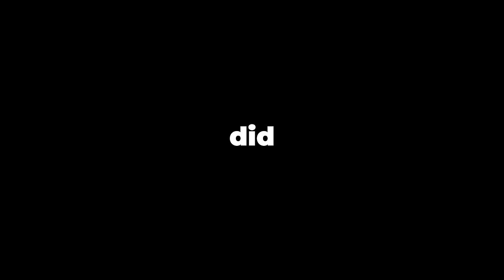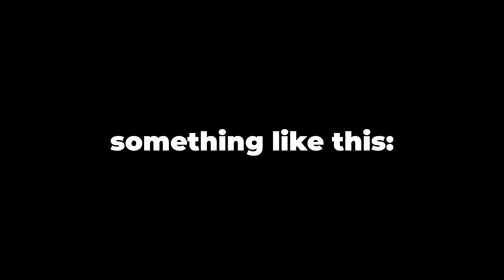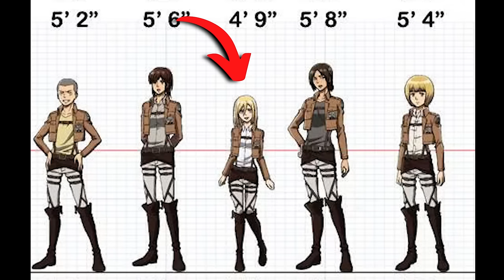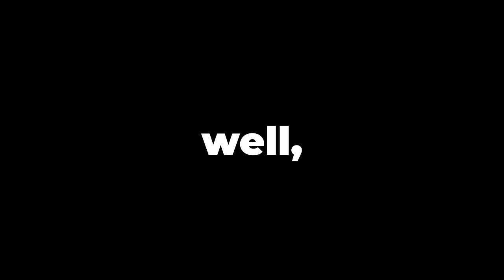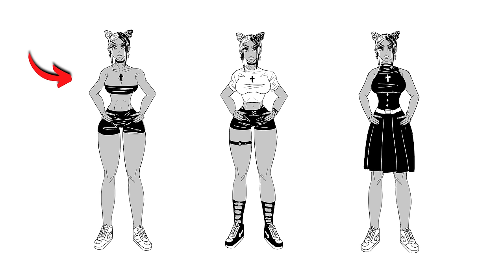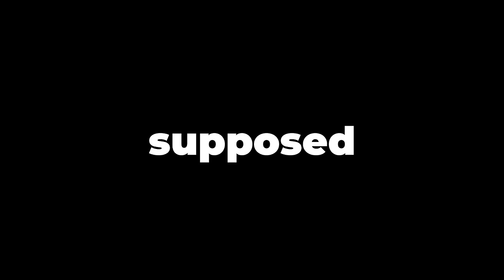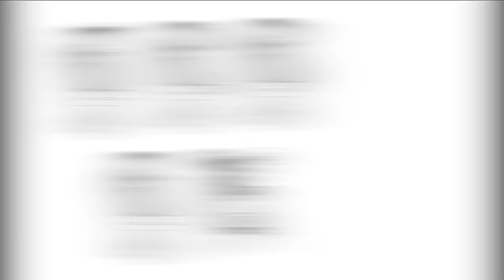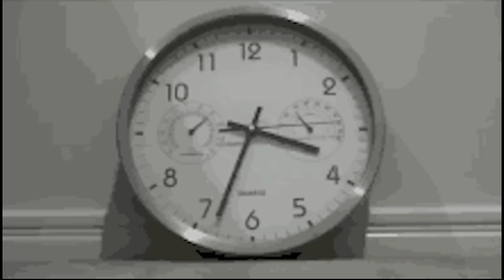Character Design: A Descent Into Madness